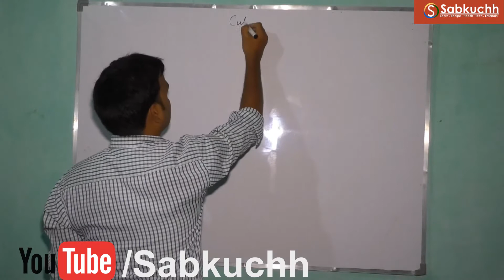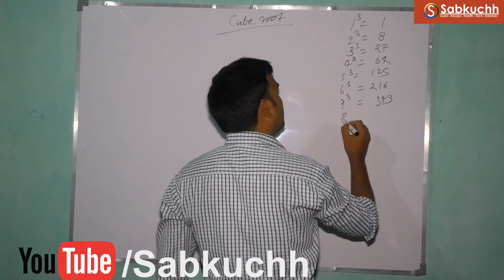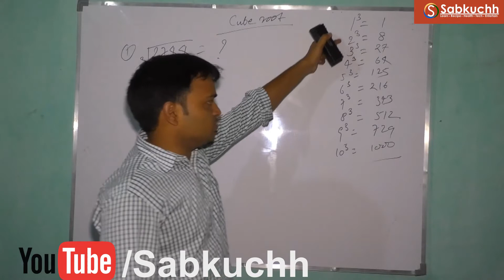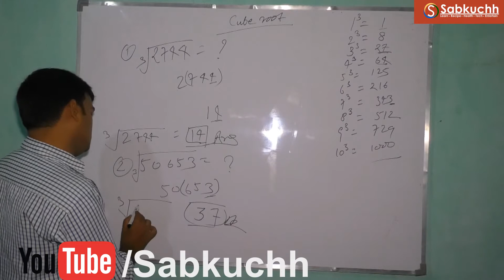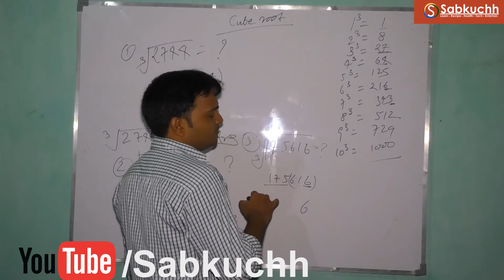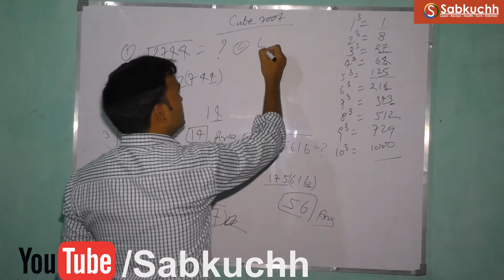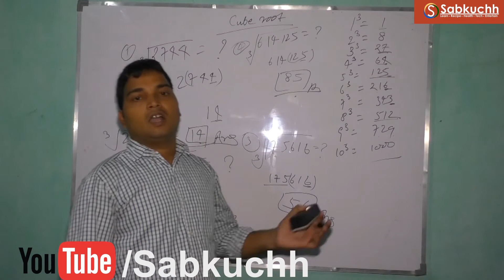How to Calculate Cube Root in 2 Sec (Hindi) | घन मूल कैसे निकाले